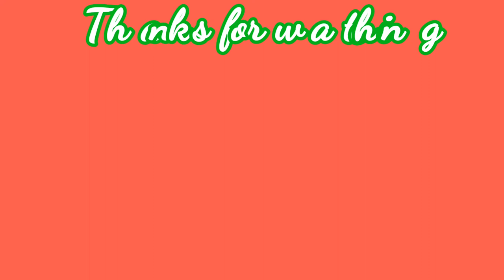Bang hair cut at home | इस एक हेयर स्टाइल के लिए मैंने इतने बाल काट लिये | Varsha beauty care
HEALTHY TIPS